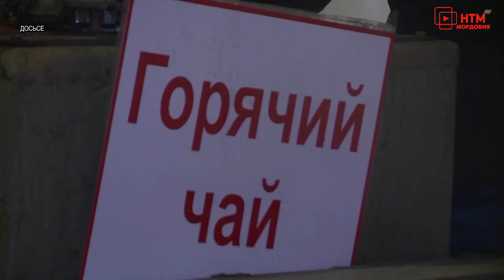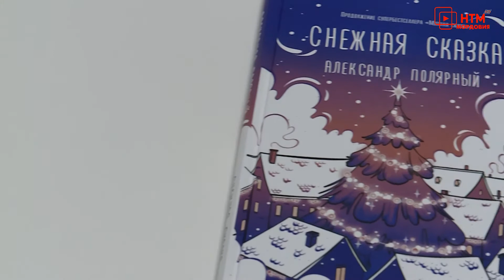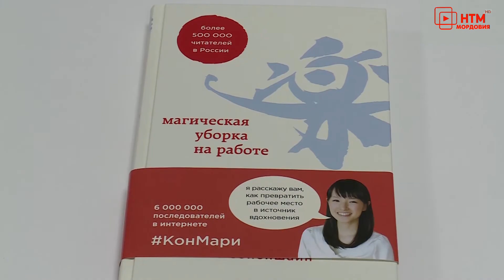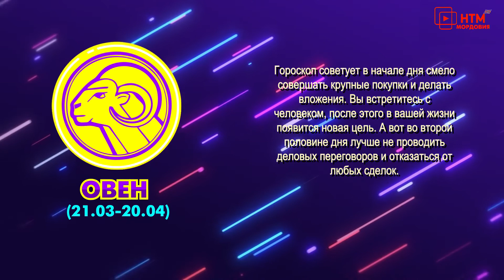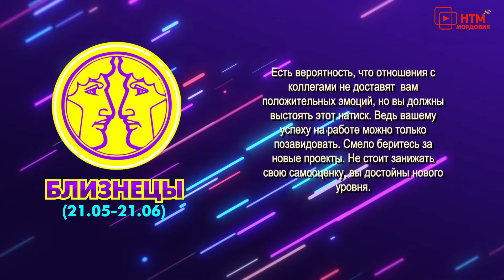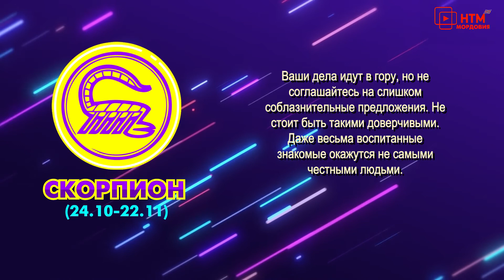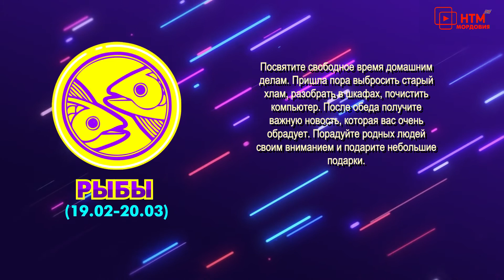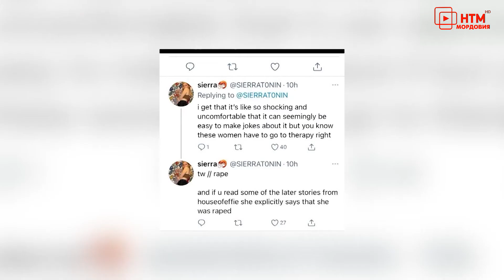Гороскоп, обзоры фильмов, женские советы. Народное утро. Выпуск 873